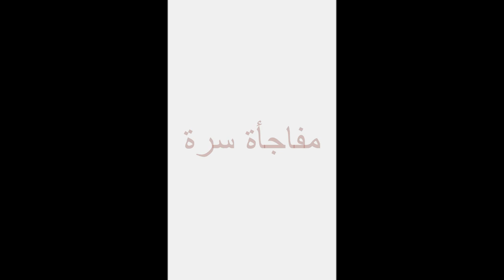قناة الدار وهي في عام 2012